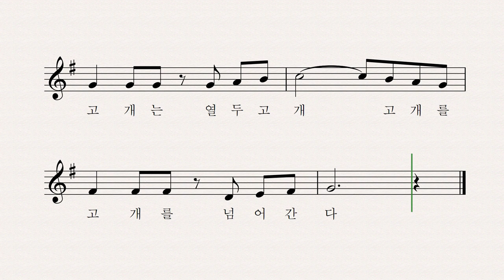꼬부랑 할머니 - 한태근 작사 작곡 이소영 노래